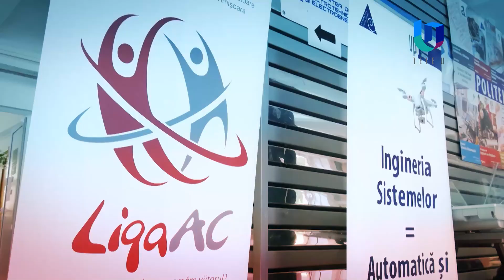TeleU: Florin Bodin la Studenții de ieri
Directorul CCOC Florin Bodin este invitatul Silviei Gherasim în emisiunea Studenții de ieri